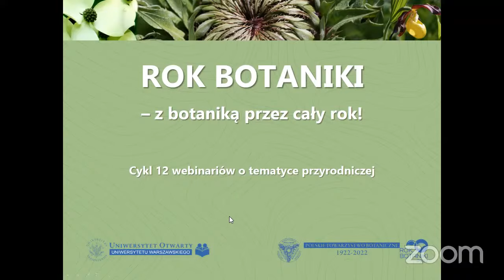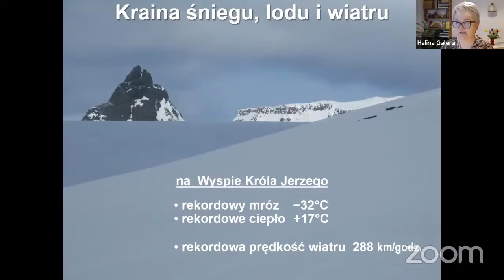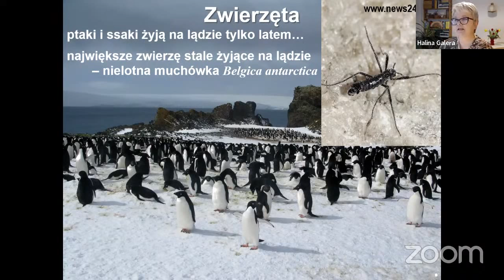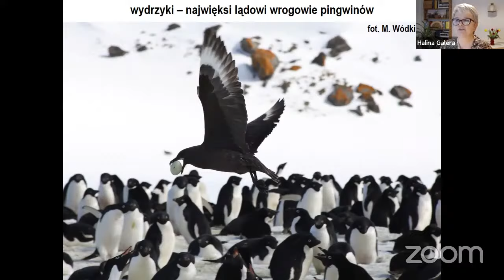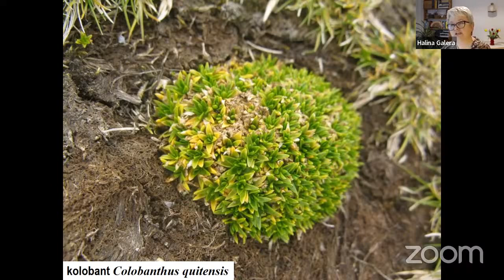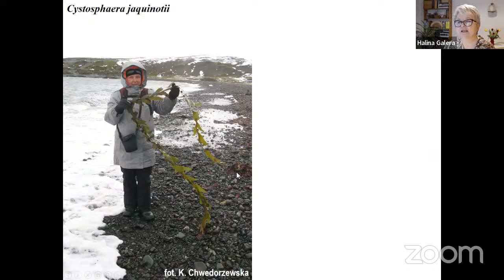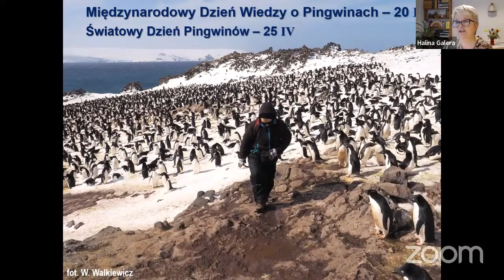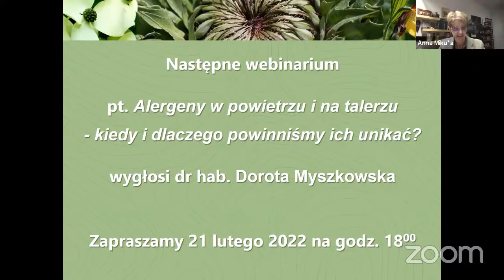Antarktyka – tam, gdzie pingwiny mówią „Dobranoc!” - wykład online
Wykład pt. Antarktyka – tam, gdzie pingwiny mówią „Dobranoc!” to pierwszy webinar z cyklu „Rok Botaniki - z botaniką przez cały rok!".

Prelegentka dr hab. Halina Galera z Wydziału Biologii UW, uczestniczyła w 39. Polskiej Wyprawie Antarktycznej na przełomie 2014 i 2015 roku. Przez pół roku mieszkała i pracowała w Polskiej Stacji Antarktycznej im. Henryka Arctowskiego na Wyspie Króla Jerzego.

Uniwersytet Otwarty UW, współorganizator wykładu, zaprasza do zapoznania się z ofertą kursów W ofercie UOUW znajdują się obecnie kursy online, ze wszystkich dziedzin wiedzy - od humanistyki i nauk społecznych, przez języki obce po nauki przyrodnicze i ścisłe.

Wykład współorganizowany przez Polskie Towarzystwo Botaniczne.